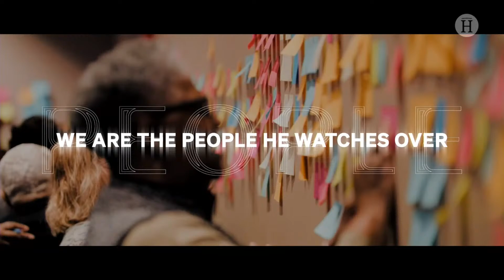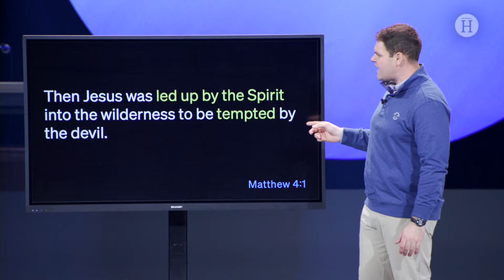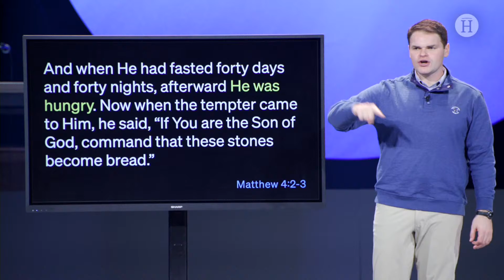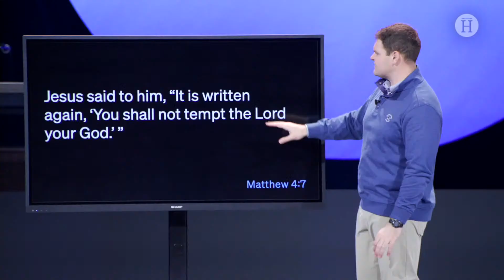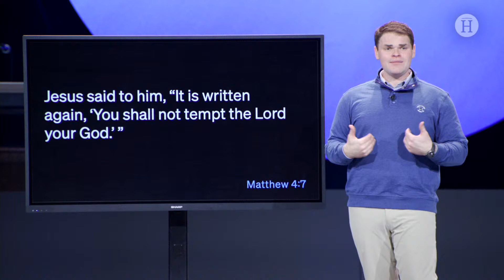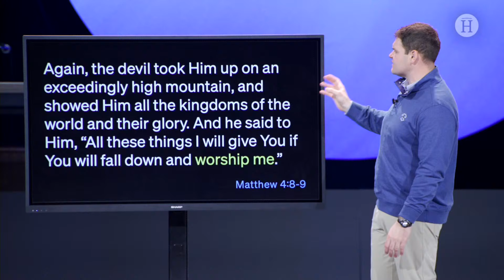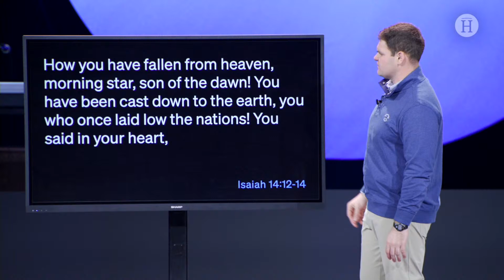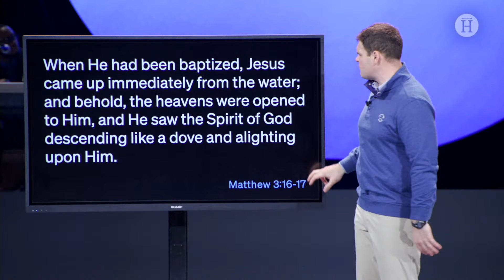January 1, 2023 Sunday Service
If you’re new to Heartland, we’d love to connect with you! 👋